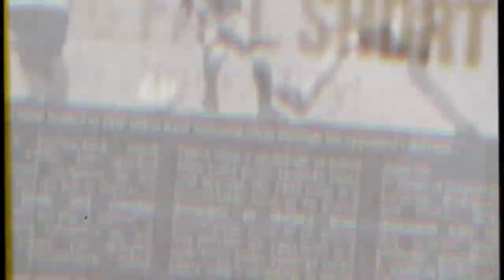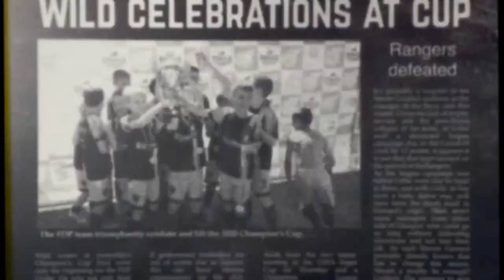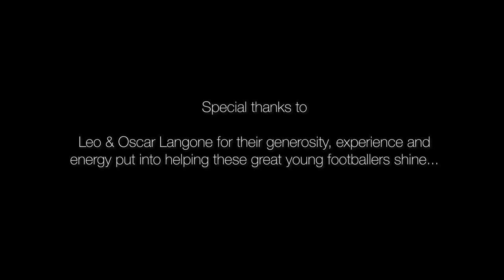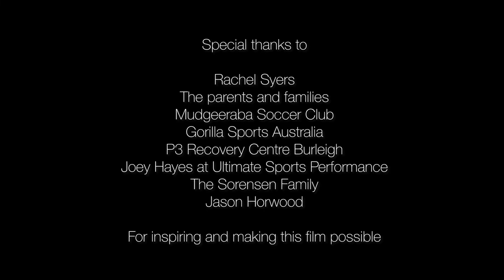U10 Futbol De Primera Campaign | 2020 Gold Coast Champions Youth Cup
The start to end campaign from the 2020 U10 Gold Coast Champions Cup winners Futbol De Primera - FDP

Coaches: Leo and Oscar Langone
Narration: Kyal Sorensen
Footage, Editing: Luke Sorensen
Additional Footage: Rachel Syers
Post Production: Coral Sea Media

TEAM
1 – Lucas Colnaghi-Krueger
2 – Jayden Pignier
3 – Luca Langone
4 – Mateja Milosevic
5 – Alex Damevski
6 – Eugene Gromchenko
7 – Solomon Hill
8 – Milan Della Bosco
9 – Samuel Butler
10 – Benji Watkins
11 – Lucas Strbac
12 – Marcio Rodriguez
14 – Kyal Sorensen